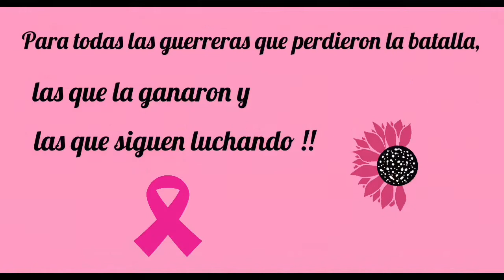Ipsy Glam Bag Plus Octubre 2020 Unboxing ( Español )|Beauty de Lena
Ipsy Glam Bag Plus October 2020.
Esta es un a suscripción de maquillajes mensual con un precio de $25.00 dólares, nos envían cinco productos de tamaño completo entre maquillaje y productos de cuidado de la piel, podemos escoger tres productos el día 2 de cada mes.
Mis amores espero les guste este vídeo, les doy las gracias por su apoyo !! 🥰🥰